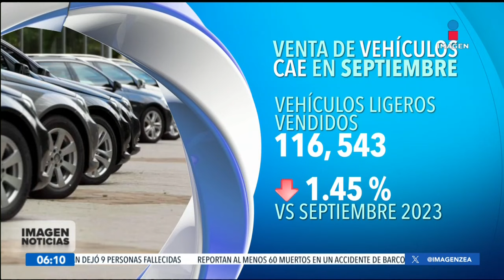El peso gana terreno tras la toma de protesta de Claudia Sheinbaum | Noticias con Francisco Zea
El PesoMexicano se apreció el miércoles con más fuerza que sus principales pares internacionales, un día después de que la presidenta ClaudiaSheinbaum asumió el poder.